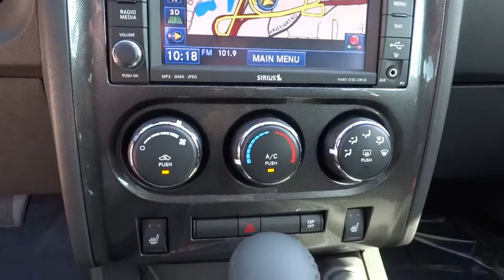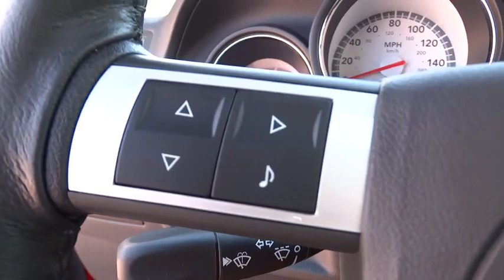2010 Dodge Challenger Orlando, Deltona, Sanford, Oviedo, Winter Park, FL C1090P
2010 Dodge Challenger

Leather** Navigation** Dodge Certified Pre-owned Warranty** Only 784 miles!!** R/T Plus Package** HEMI V8 Engine ** Power Sunroof / Moonroof** Bluetooth **Satellite Radio **Hard Disk Drive **CD/MP3 Stereo** Aux Audio Jack **8-Way Power Driver Seat **Heated Front Seats **Rear Spoiler **Foglights ** Premium Polished Alloy Wheels **Power Mirrors** Automatic Headlights **Foglights **Ambient Lighting** Power Outlet** Tilt/ Telescopic Steering Column **60/40 Split-Folding Bench Seat **Cruise Control** Rear Defrost** Dual Exhaust **Sport-Tuned Suspension and Steering** Keyless Start/ Entry** you for choosing Fields Auto Group...as part of our unique level of service, all of our customers enjoy automatic enrollment in our Fields Matters Loyalty Program. This program offers you and your vehicle a wide array of exclusive amenities such as; Complimentary Car Washes, 10% off Accessories and Clothing, Internet Work Stations, Fields Gourmet Coffee Bar and Ice Cream, Free Service Loaners with Scheduled Appointments, Local Shuttle, Free Wi-Fi and much more. Please call or visit us for complete Fields Matters details!